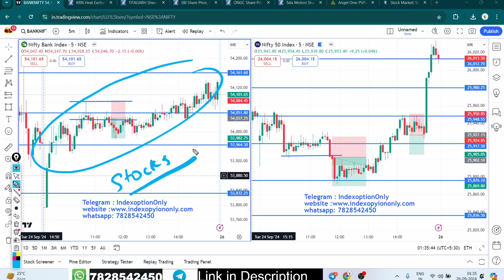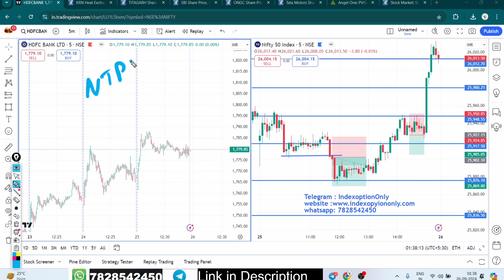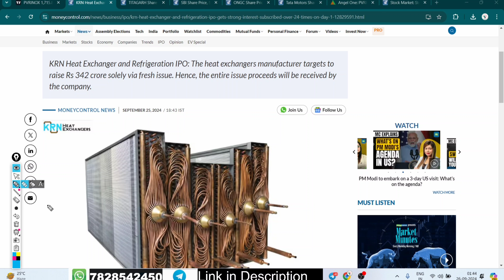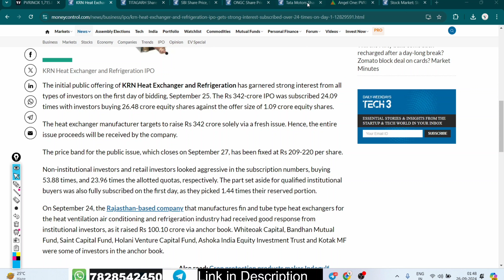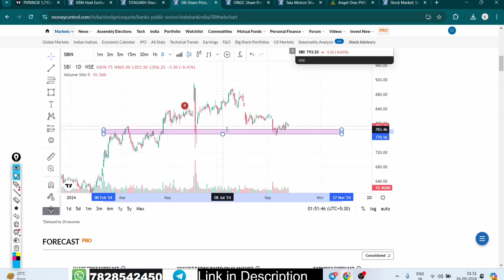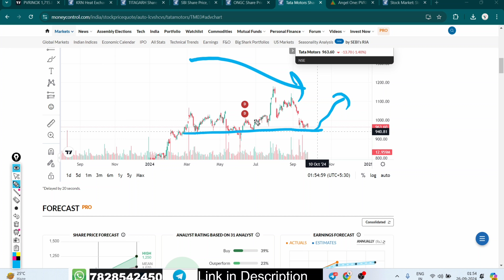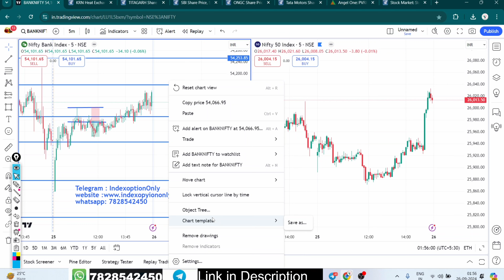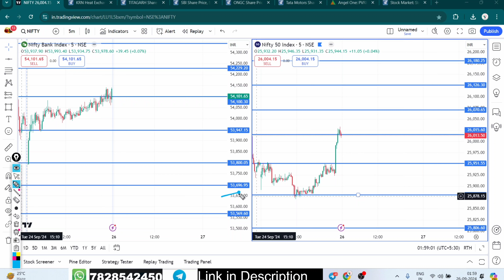26 Sep2024 , Nifty BankNifty Predictions I STOCKS to Focus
Flat 20rs brokerage in both , best for option buying and selling.

In Case of Any Queries msg at Telegram ID - @indexoptiononlyadmin / whats app -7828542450

Important : All Videos/Information on this channel are for Education purpose only .They are not buy/Sell Recommendations . Please consult your financial Advisor before taking any trade or investment decisions .